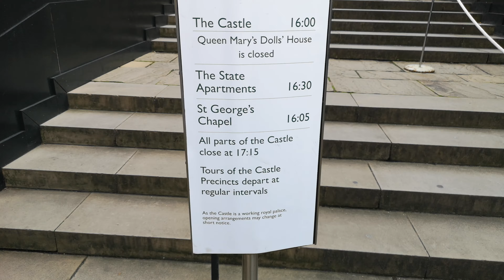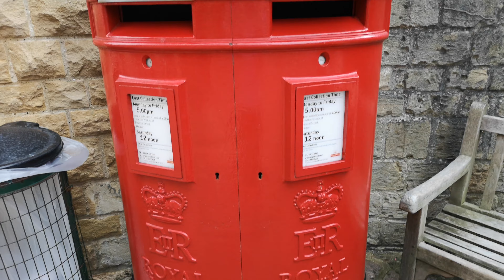ウインザー城,英国,Windsor Castle,England,